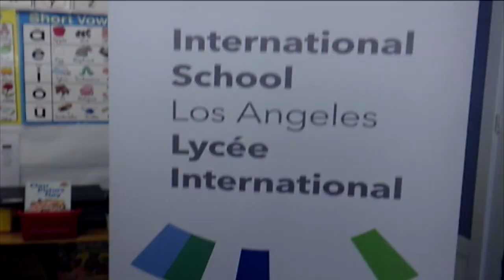Nowruz 2018 Celebration - Short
West Valley students celebrate Nowruz (Norooz), the Iranian new year in Mrs. Partiyeli's Kindergarten class at the West Valley campus of the International School of Los Angeles.